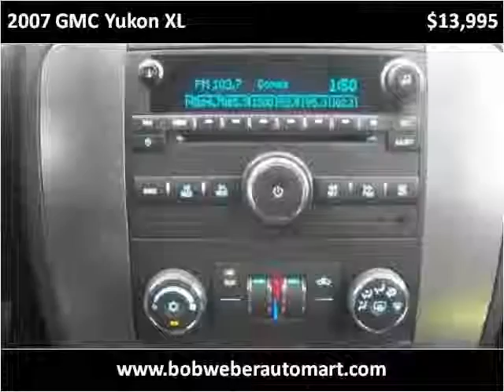2007 GMC Yukon XL Used Cars Racine WI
This 2007 GMC Yukon XL is available from Bob Weber Auto Mart.